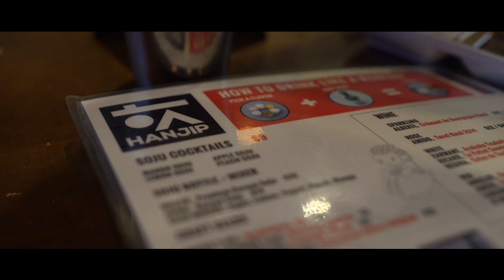Cloud9 LoL | Genesis II - Pre-Season